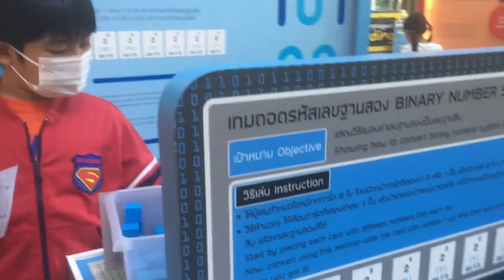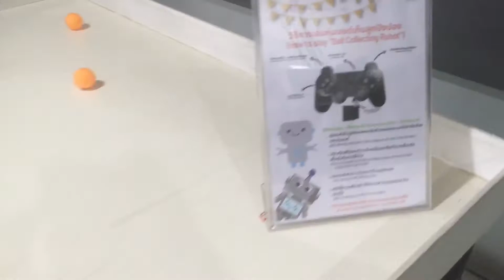เด็กนนท์ พาเที่ยว เล่นเกม Coding Robot ศูนย์วิทยาศาสตร์เพื่อการศึกษา เอกมัย กรุงเทพ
ศูนย์วิทยาศาสตร์เพื่อการศึกษา เอกมัย กรุงเทพ